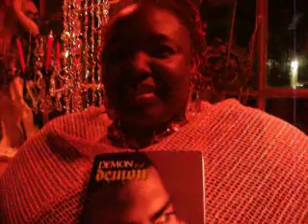Latia Nicole Lynch, Author of "De'mon or Demon"